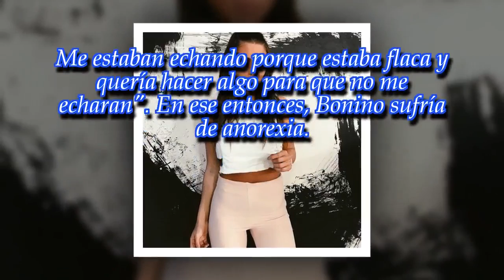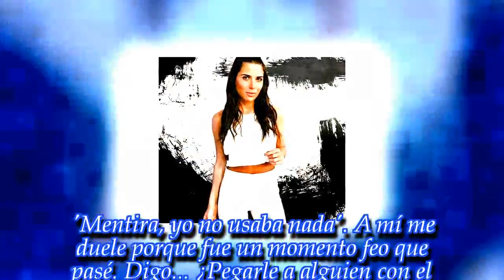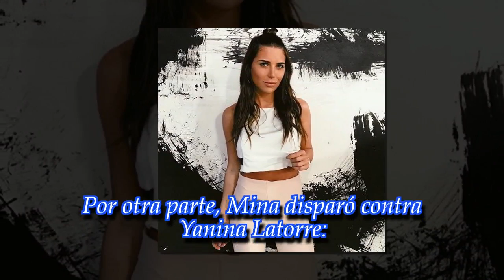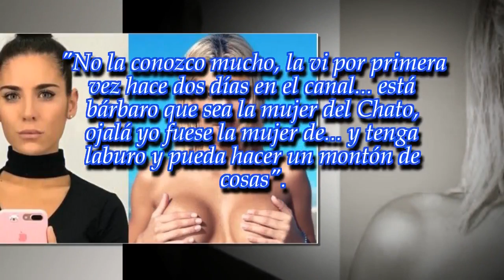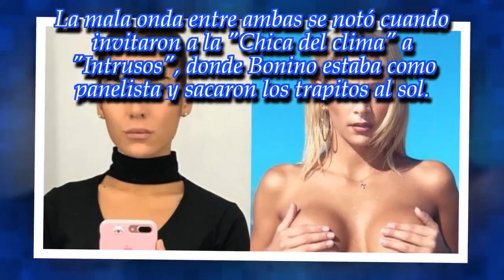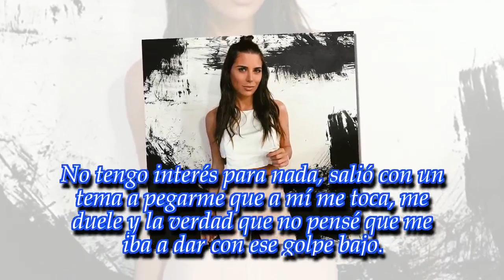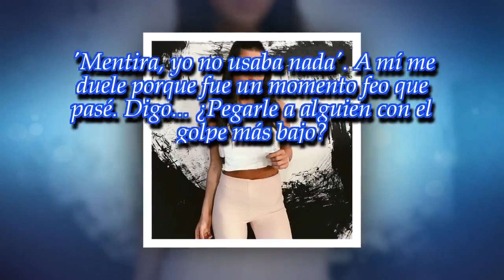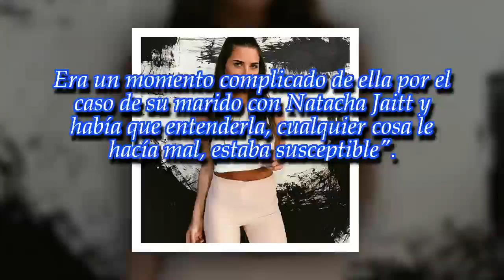Mina Bonino contra Sol Pérez: "Ella tiene otros valores"